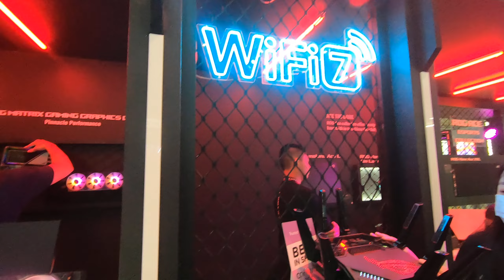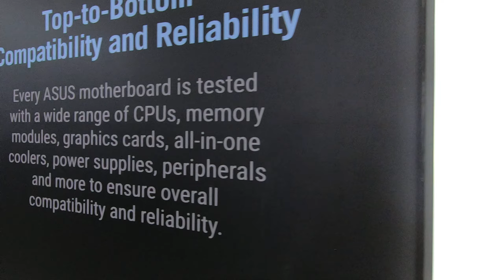Computex 2023 ROG, Exhibitor Booth walkthrough - Computex TAIPEI 2023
ROG Taipei Nangang Exhibition Center, Hall 1, Floor 4
TaiNEX 1, Exhibitor Booth walkthrough